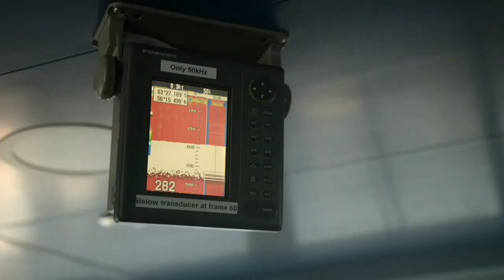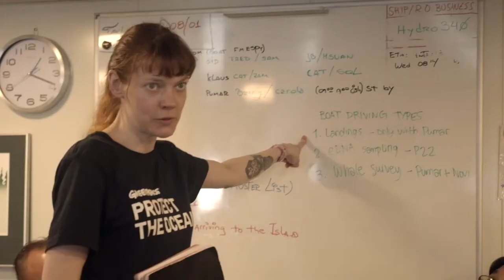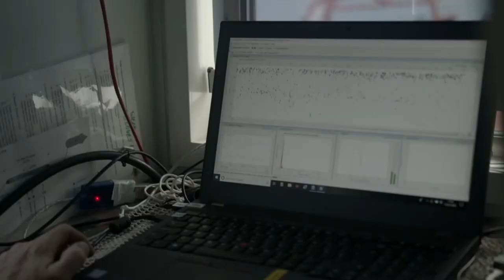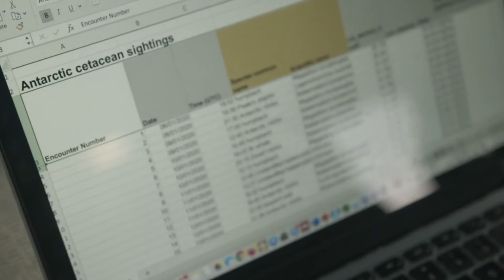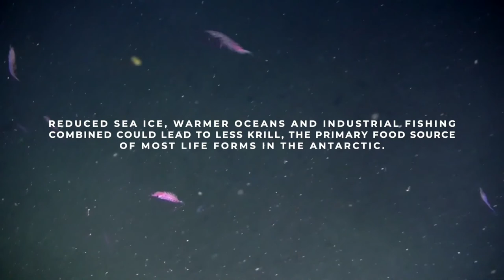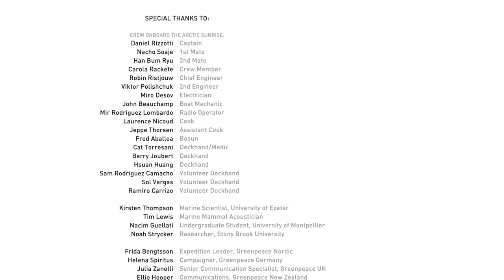Antarctica Threatened by Climate Crisis | Greenpeace's 'Protect the Oceans' Expedition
Documentary about the scientific work undertaken from the Greenpeace ship Arctic Sunrise and the threats Antarctica currently faces. Told through the expertise and experiences of scientist Kirsten Thompson and logistician Sini Saarela.

The expedition was part of the last stage of the Greenpeace 'Protect The Oceans' Expedition. Greenpeace teamed up with a group of scientists to investigate and document the impacts the climate crisis is already having in Antarctica.

Find out more and join the campaign to protect our oceans